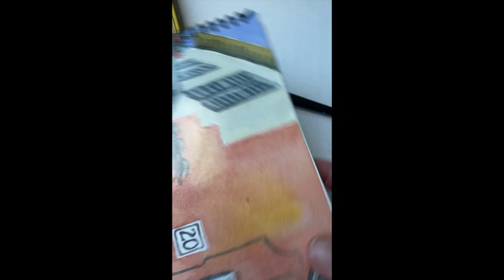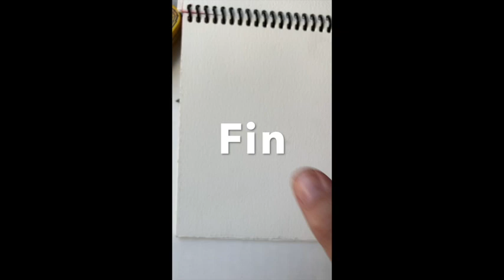Sketching in Paris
This video is about sketches I made while traveling Paris